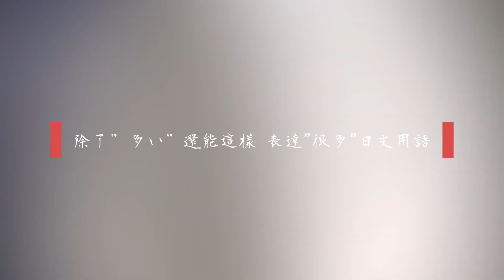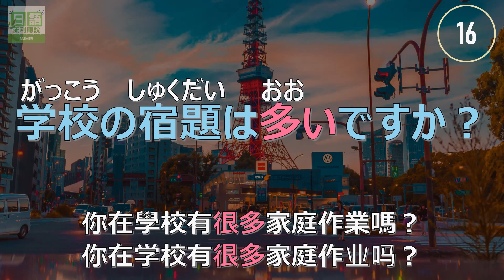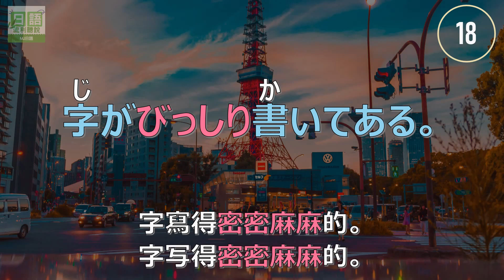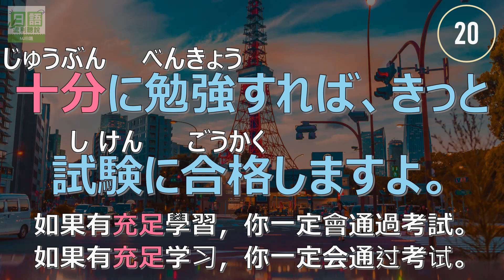練習用日語表達"很多" 除了多い還有其他說法 | 數量很多日文用語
▶如果影片對您有些幫助，歡迎您幫我買杯咖啡
▶【海外朋友】如果影片對您有些幫助，歡迎您幫我買杯咖啡

推薦您可能會喜歡:
▶即學即用動詞極短句
▶【大家的日本語】不背文法從句子記文法 | Minna No Nihongo Grammar
▶【逛街學日文】首創在日本街頭學習日語｜Learning Japanese on the streets in Japan
00:00 【よく聞いて一緒に練習しましょう】

👍推薦使用的實用工具💪
🔥日本Amazon人氣商品排行榜🔥